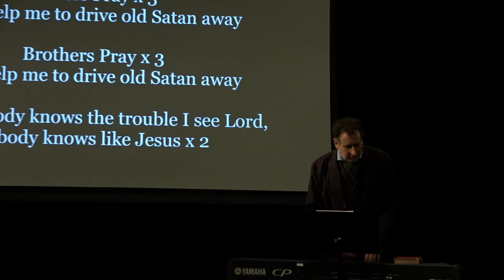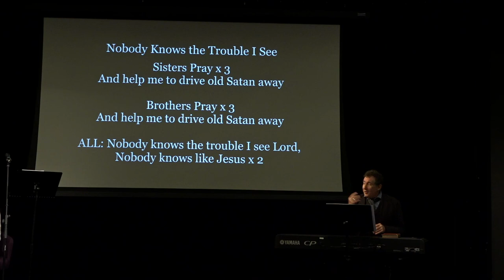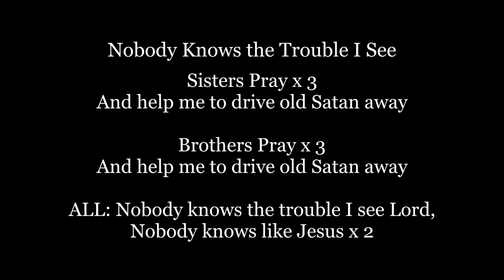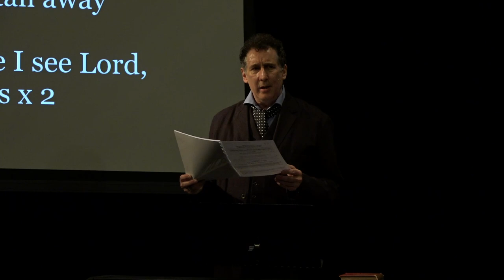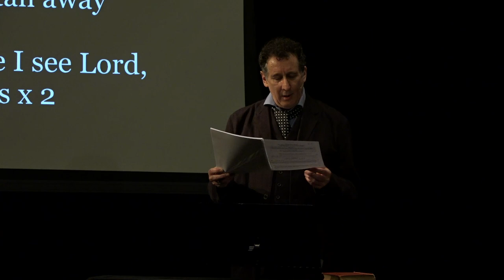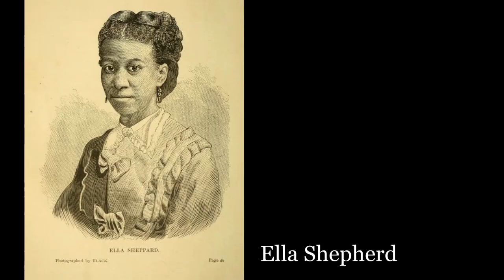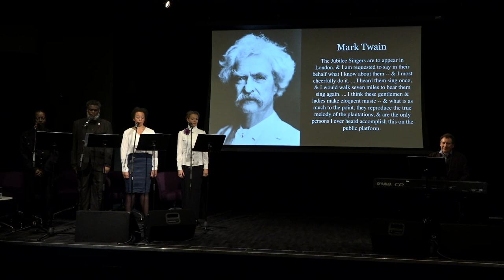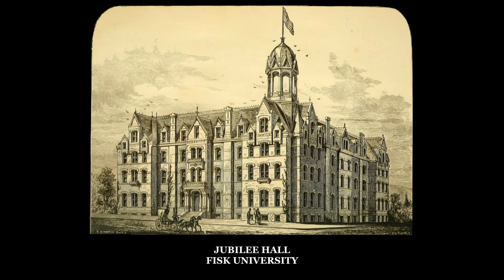Freedom Song: The Fisk Jubilee Singers Story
A choir of ex-slaves toured America and Britain from 1871 to raise funds towards building a University. This lecture tells the moving tale of their journey.

A lecture by Professor Harvey Brough, University of Southampton
24 October 2019 6PM BST

A choir of ex-slaves, raising funds to build their University, toured America from 1871, suffering discrimination and hardship. They came to England, were treated with respect and sang to Queen Victoria and Gladstone. Spiritual songs are folk music and belong to us all, but because they came out of such horrific suffering it’s hard to know how to sing them. This lecture tells the tale of the singers whose courage and enterprise brought them to the world. The songs they sang include Steal Away to Jesus, Go Down, Moses and Deep River.